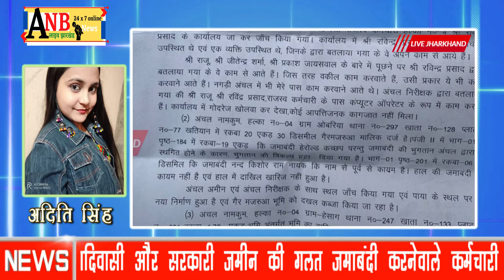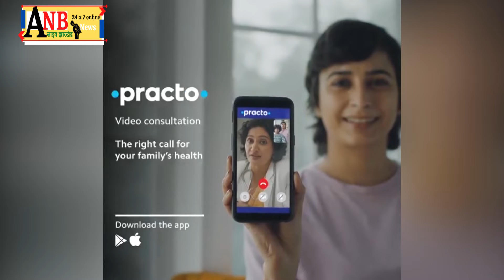नामकुम अंचल के भ्रष्ट और सरकारी जमीन की गलत जमाबंदी करनेवाले कर्मचारी रवींद्र प्रसाद सस्पेंड